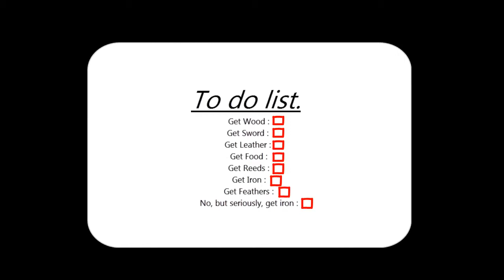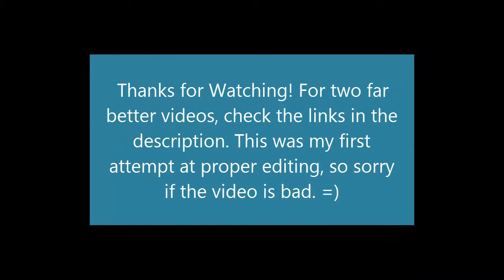Walden's Impromptu To4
I tried editing, judge for yourselves how it went, feedback etc. is always welcome, thankyou for watching. :)
... I think I went a little overboard with the editing... :P